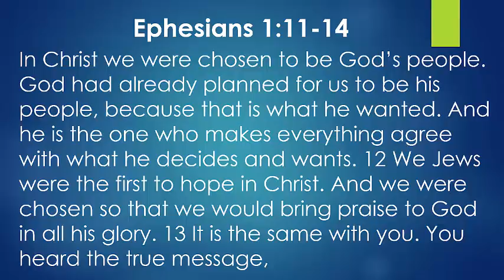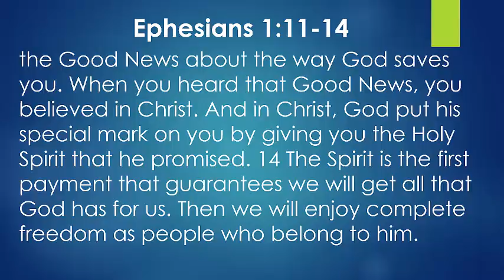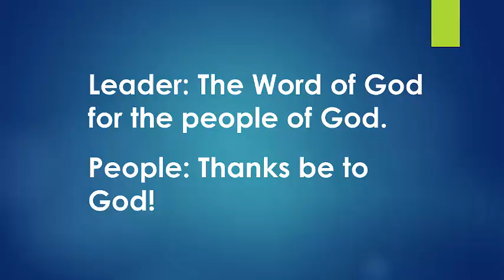August 16 2015 Service